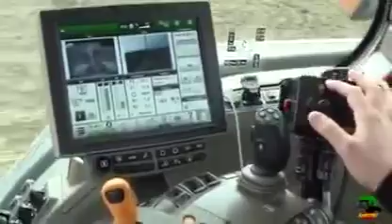John Deere tractor computer leazar cra best performance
Video from Ch Ghulam Murtaza Bhatti